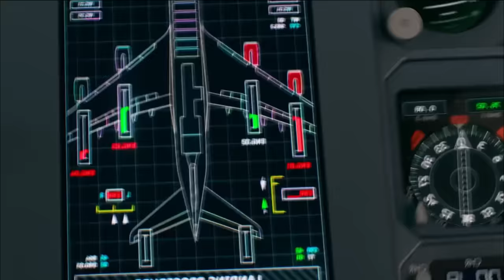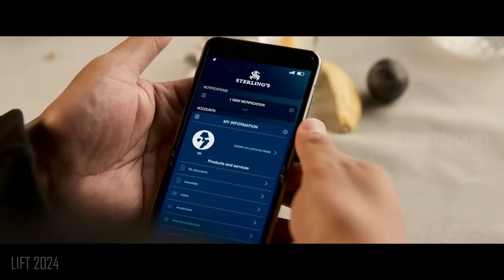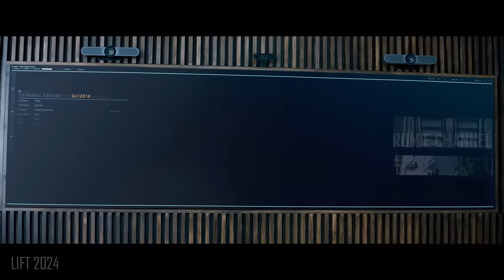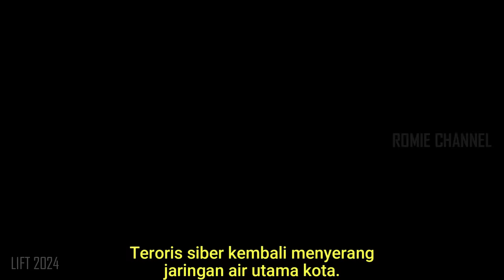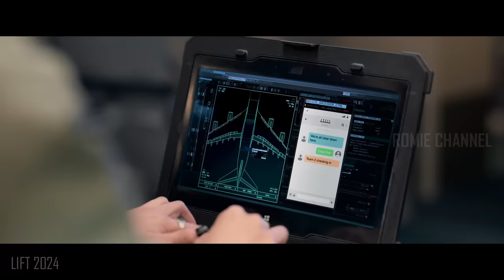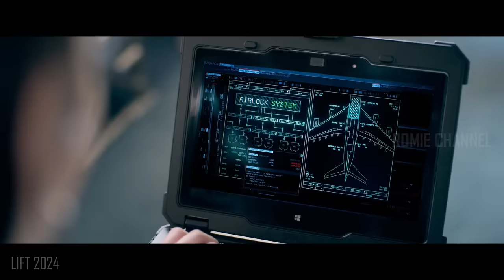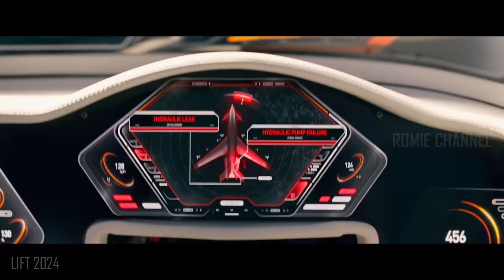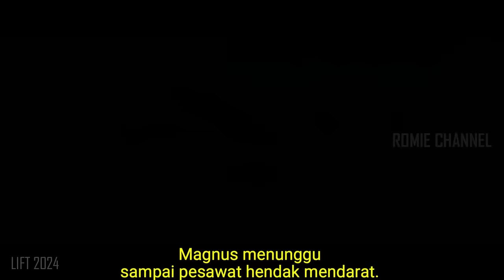PENCURIAN TERBESAR 2024 || ALUR CERITA FILM ACTION 2024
BERESIKO!!

Film ini menceritakan tentang Cyrus, seorang pencuri ulung yang memimpin tim pencuriannya sendiri. Mereka terdiri dari Camila sebagai pilot, Mi-Sun sebagai hacker, Magnus sebagai safecracker, Luke sebagai insinyur, dan terakhir Denton sebagai negosiator dan ahli penyamaran.
Film aksi bertemakan pencurian emas 10 ton ini dijamin sangat seru !!

Terima kasih semua yang selalu support channel ini. Terus berikan ide2 yang membangun di kolom komentar. Saya doain teman2 semua yang membaca deskripsi ini selalu dipermudahkan urusan dan dimurahkan rezeki nya. AMIN

Mimin sangat menghargai setiap dukungan, kritik serta ide2 kreatif untuk kemajuan channel ini.

All material belongs to NETFLIX (2024)